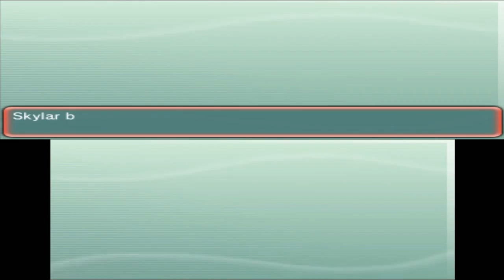Chuck Testa | Pokemon Alpha Sapphire WonderRestartlocke | #26 w/ BulkyCottonCandy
OOOOH KILLEM YAAAAAS! How's it going guys? BulkyCottonCandy here! Today I've got a fresh new plate of our Pokemon Alpha Sapphire WonderRestartlocke. This is a very challenging and interesting locke and I'm super stoked for it!!! Anyways, I hope you guys enjoy The thrill of the series as much as I will! ;P - Sky
Wonderlocke/Restartlocke rules:
Nuzlocke:
1.You may only catch the first Pokemon you encounter in each new area you explore.
2.If one of your Pokemon faints, you must release* it... ...it is dead.
3. All Pokemon must be wondertraded!!!
Restartlocke:
Every time you beat a gym leader, you must release all but one, two or three of your Pokémon. The choice is up to you, but the following rules apply depending on how many you keep:
1. No future restrictions.
2. You must keep one/three Pokemon next time